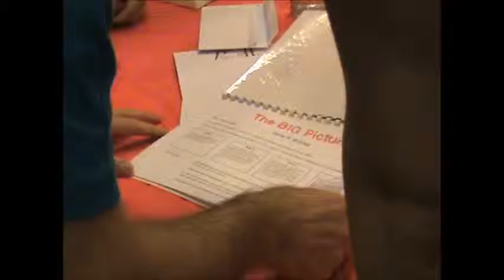The Big Picture Team Build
Creative & collaborative team building art event from Planet Pursuits